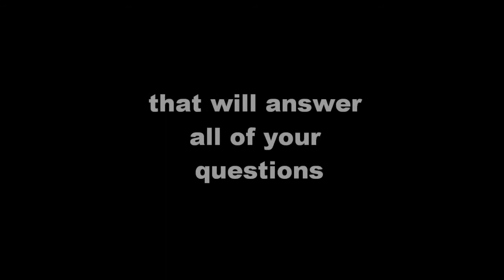Bad Neighbor Films 'Explains' the MPAA Ratings Trailer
Trailer for the MPAA Rating System video WATCH IN 720p!
A Bad Neighbor Film
2012